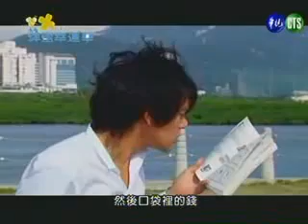Honey and Clover 6.3 English-subbed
turn on your CC to view subs